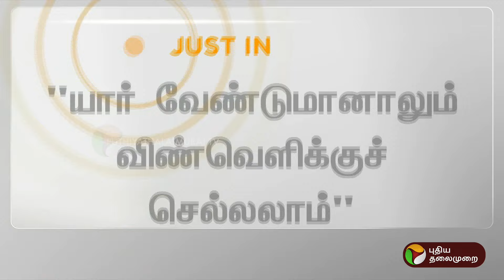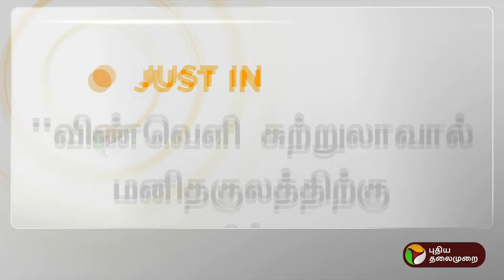BREAKING | "யார் வேண்டுமானாலும் விண்வெளிக்குச் செல்லலாம்" | PTT